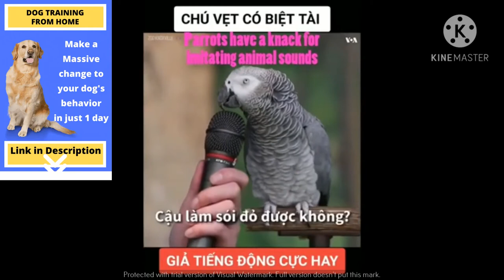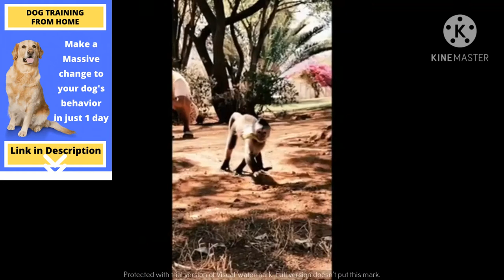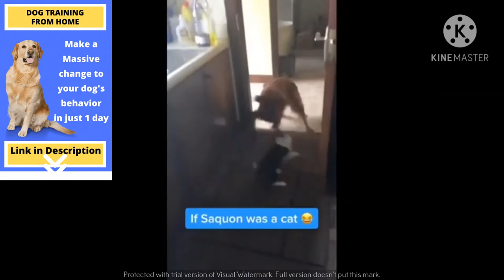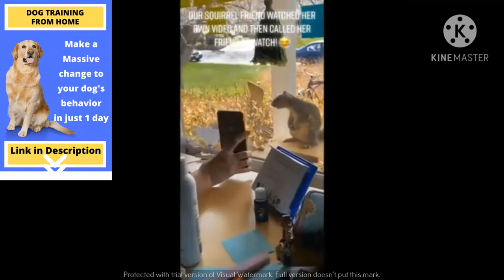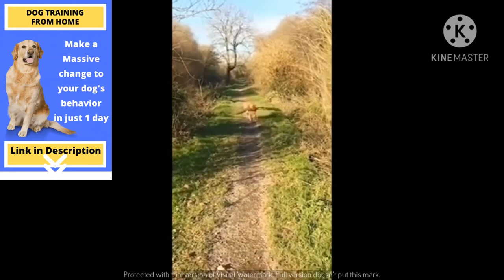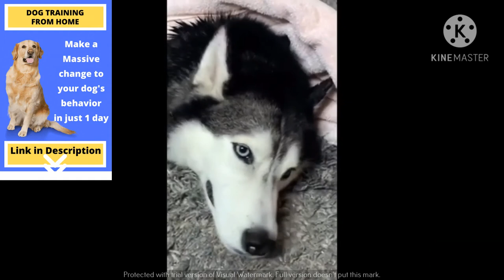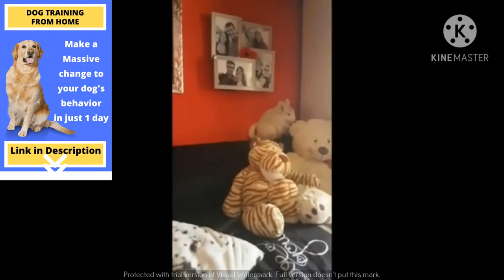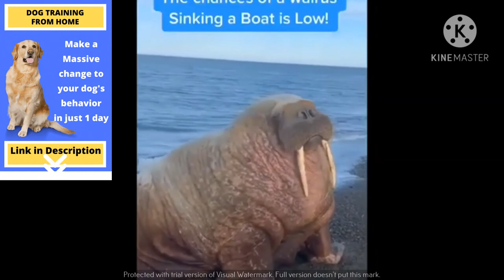Funny Dog Videos 2021 | Compilation #4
Learn why they act out and the surprising ways that you might be enabling or even causing bad behavior with your own actions.

Fun Fact:Seventy percent of people sign their dog’s name on their holiday cards